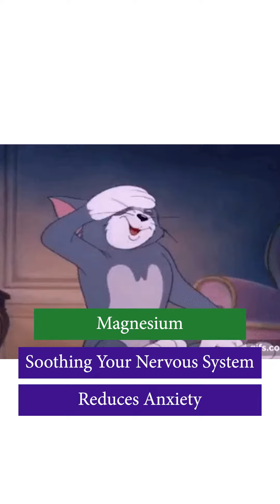Unlock the Power of Nutritional Supplements for TMJ Relief!